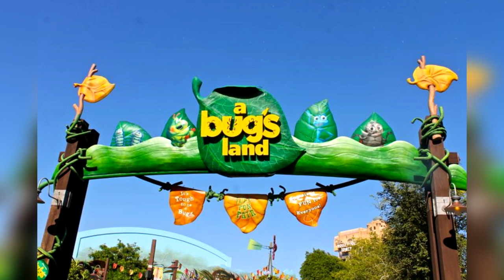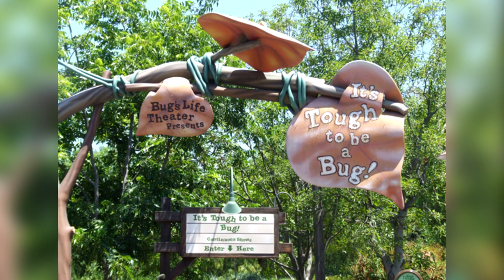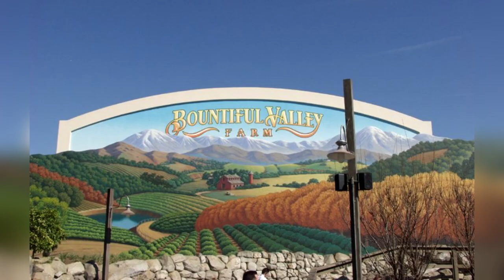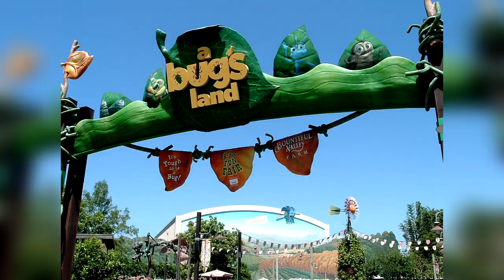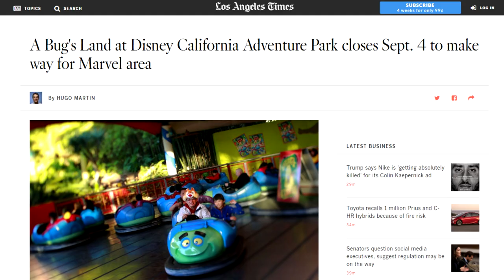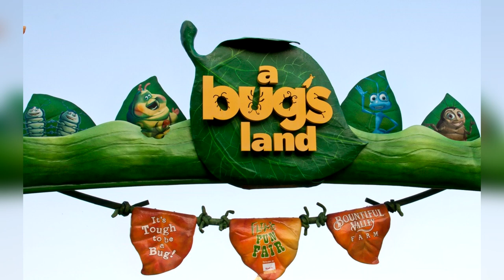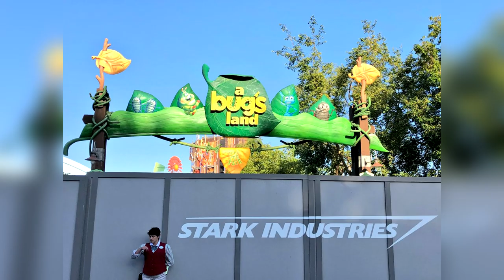The History of a bug's land | Disney's California Adventure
"a bug's land" at the Disney California Adventure was the parks first expansion. After opening in 2002 and operating for 16 years, the land has been permanently closed for an upcoming "Marvel Land". This video chronicles it's brief history and how it effected it's home park, the California Adventure.

Special thanks to @ScottGustin on Twitter for info reguarding the relocation of the Heimlich's Chew Chew Train ride vehicle

-- Want updates, extra info or to just stalk me? Check the PRH social media --